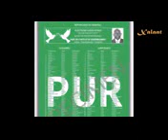Kouy issa salle